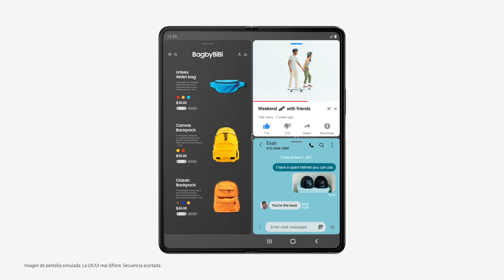Mejor varias cosas a la vez | Tu Galaxy. A tu manera.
Customiza tu Samsung Galaxy como tú quieras.